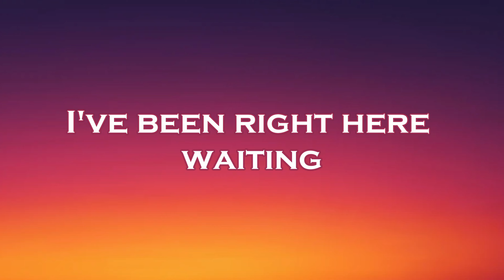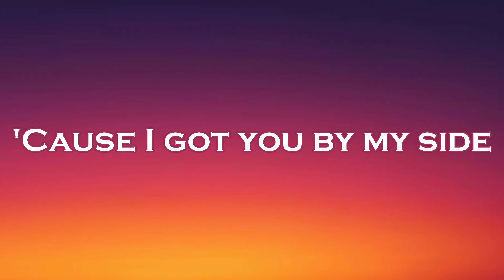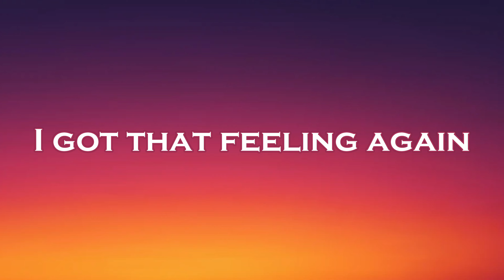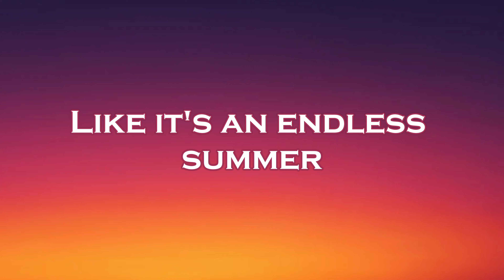Alan Walker - Endless Summer (Lyrics) feat. Zak Abel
🎤Lyrics: Alan Walker - Endless Summer feat. Zak Abel

Endless summer

Lost love,
now it's back again
I've been right here
waiting
One touch and somethings
in the air
Got my heartbeat racing

I got that feeling again
Like it's an endless
summer
summer

No time for regrets
No time for sleep, yeah
Not fucking leaving
When your with me, yeah
summer

Hands up, raise them
'Cause I got you by my side
(Single time)
And it takes me higher

summer
summer

Not fucking leaving
summer

Summer's here to stay
Cheers to better days
(Endless summer)
Rain, rain go away

summer
summer